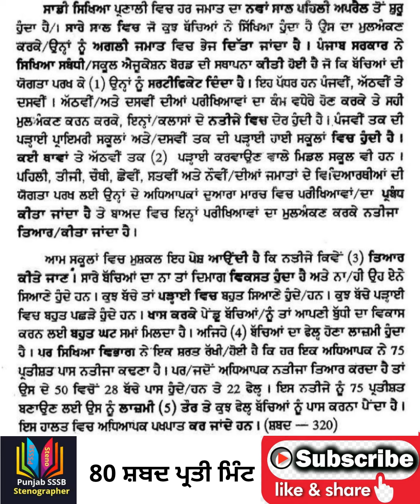80 wpm Punjabi Shorthand Dictation | Punjab State Stenographer | Punjab State Steno Typist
80 wpm Punjabi Shorthand Dictation,
Punjab State Stenographer,
Punjab State Steno Typist,

punjabi Stenographer
80 wpm Punjabi Shorthand Dictation
90 wpm Punjabi Shorthand Dictation
100 wpm Punjabi Shorthand Dictation
110 wpm Punjabi Shorthand Dictation
120 wpm Punjabi Shorthand Dictation
70 wpm Punjabi Shorthand Dictation
60 wpm Punjabi Shorthand Dictation
50 wpm Punjabi Shorthand Dictation
40 wpm Punjabi Shorthand Dictation
Punjabi Shorthand Practice
Punjabi Essay
Punjabi grammer
Punjab GK
Punjab recruitment
punjab gk for naib tehsildar
punjab gk
punjab gk study iq
PCS Punjab
free PCS
PUNJAB
History of punjab
Itihas punjab
Punjab civil services
Administrative Divisions & Districts of Punjab
Population of Punjab
Geography & Environment of Punjab,
Punjab after Independence,
History of Sikhism,
Banda Singh Bahadur & Dal Khalsa
Sikh Empire under Maharaja Ranjit Singh, Punjab under British Rule,
Singh Sabha Movement
Gurudwara Reform Movement,
Punjab Riyasati Praja Mandal,
Punjab da itihas,
Punjab before 1947
G.K,
G.K. SHORT TRICKS,
LATEST GK TOPICS,
GK SHORT TRICKS,
CURRENT AFFAIRS,
HISTORY,
bathinda,
free online coaching,
free,
online coaching patwari preparation,
all Punjab  govt exams,
competitive exams,
govt exams,
punjab state exams,
gk lectures,
online gk lectures,
bharat ratna,
static topic,
gk topic,
Punjab G.K,
SARKARI PAPER,
PPSC,
PATWARI,
PUDA,
POLICE,
PCS,
today punjab,
Punjabi tribune newspaper,
Ajit newspaper,
Guru period Punjab,
Punjab Movement,
Jajailanwal baag mascar,